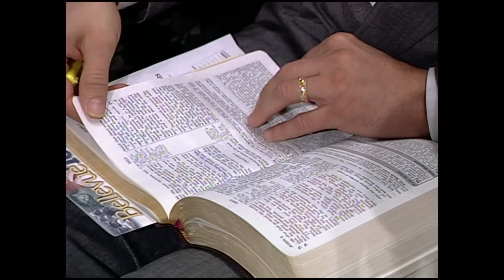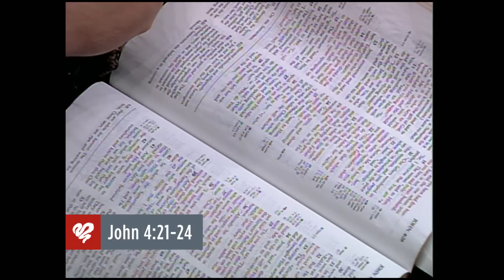Adrian Rogers: Why We Worship In Spirit and Truth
The greatest commandment is to love God with all our hearts, souls, minds, and strength. Keeping this commandment is how we find our blessing and give God glory. In this message, Adrian Rogers examines Jesus’s divine appointment with the woman at the well to reveal four things necessary for our worship.

Beginning 0:00
Sermon Introduction 0:57
1. Worship the Right Person 7:02
2. Worship in the Right Place 10:18
3. Worship with the Right Procedures 18:32
4. Worship for the Right Purpose 21:48